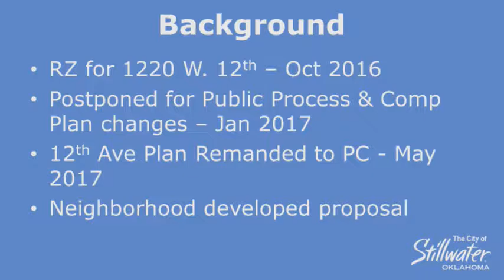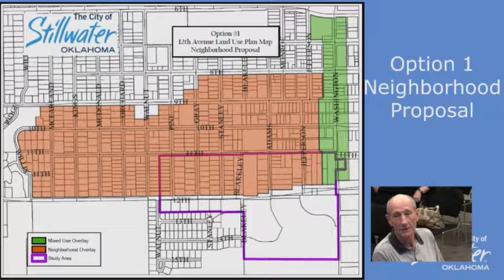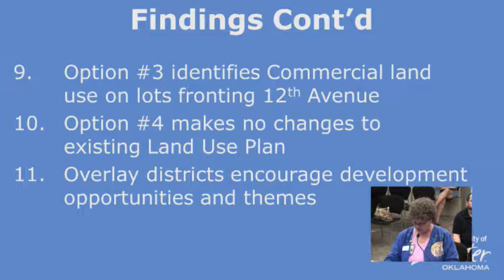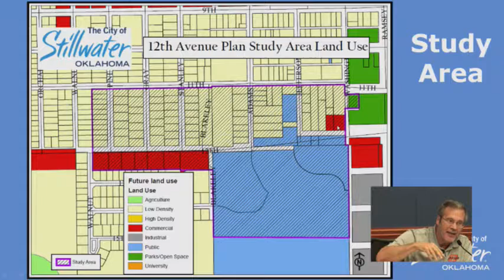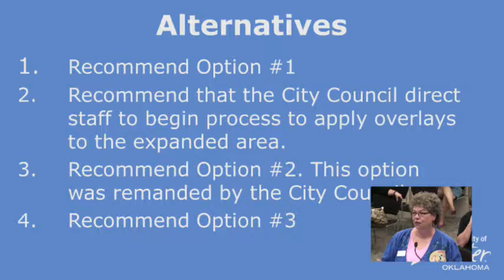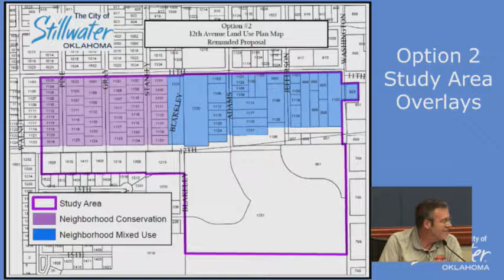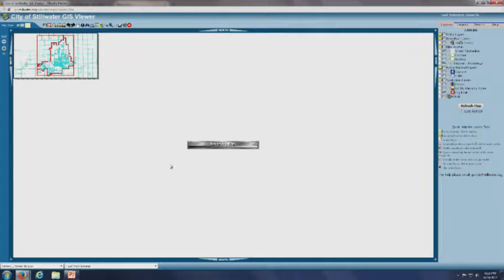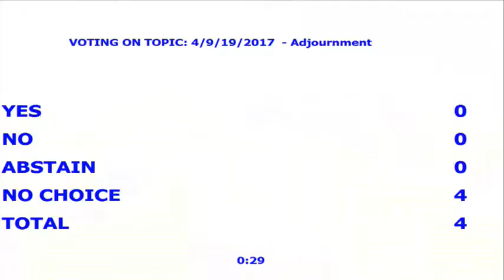Stillwater Planning Commission 9-19-17